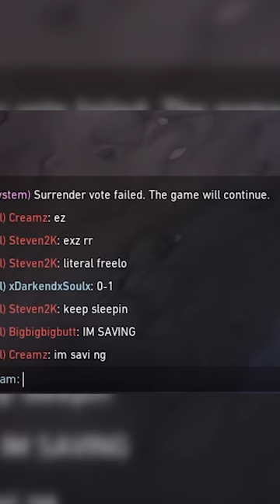Valorant Teammates in a nutshell.